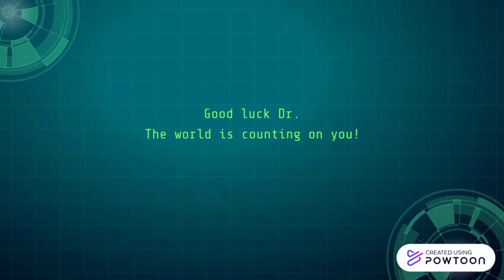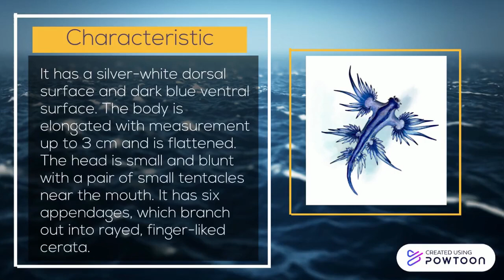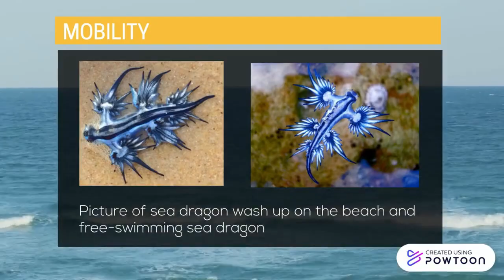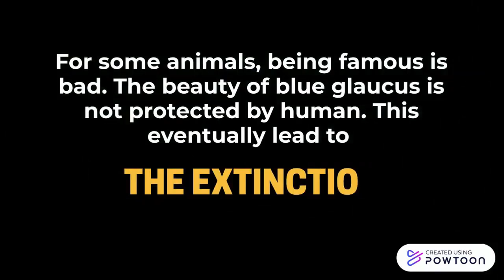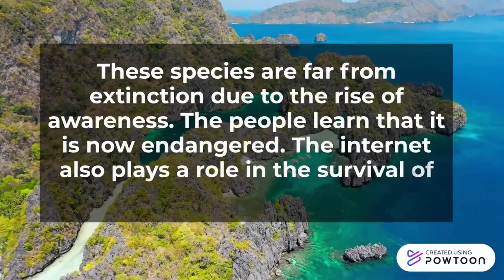The Mystery of Blue Dragon(Glaucus atlanticus).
The video is to briefly educated the general audience on the Blue Dragon(Glaucus atlanticus).